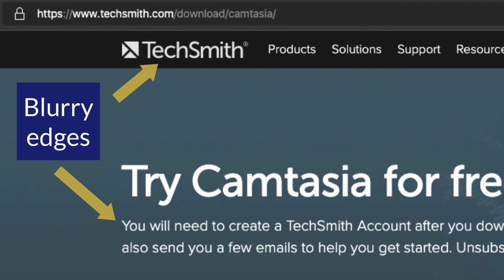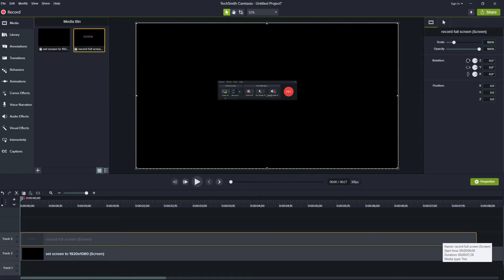How to Fix Blurry Videos in Camtasia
Steps to making your Camtasia videos as clear and crisp as possible.
1. Set your screen resolution to the final resolution, typically 1920x1080 and record full screen.
2. Set your canvas to the same dimensions.
3. Set the scale of your screen recording to 100%
4. Produce your video at the same dimensions.